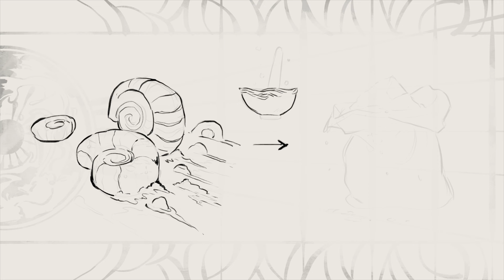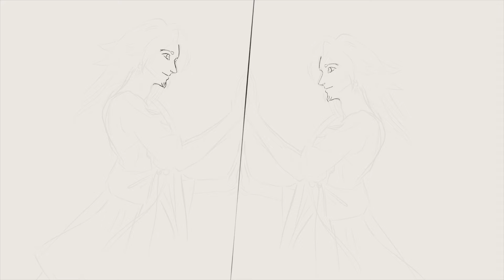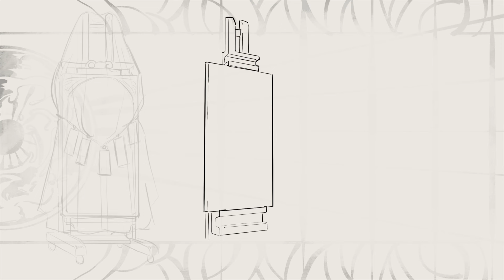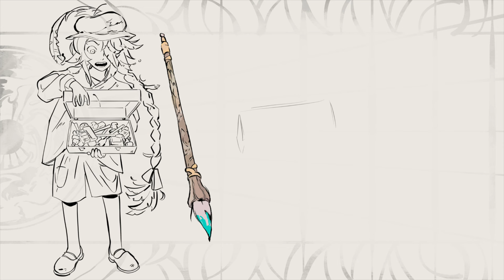The Mirror of Paint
A common artist experience 🎨✨

Software: Procreate
Microphone: Yeti Microphone